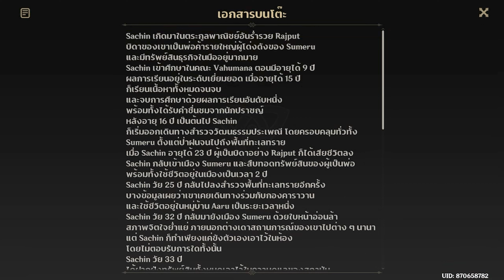Genshin impact นิทรรศการกรรมบถบ่วงปัญญา Part4